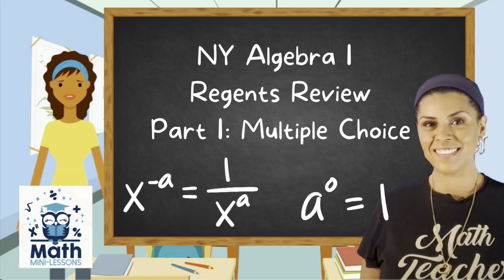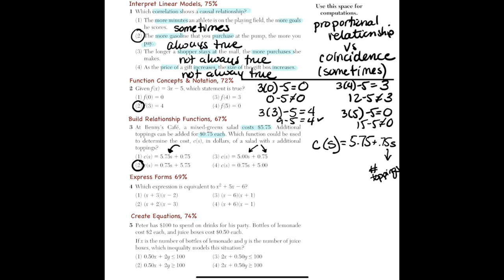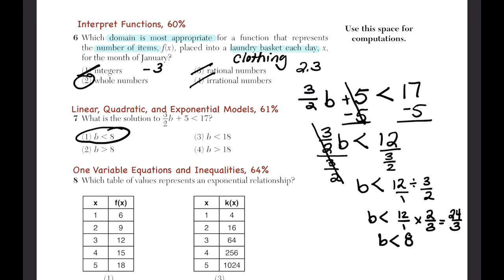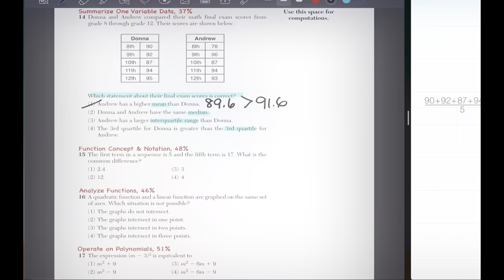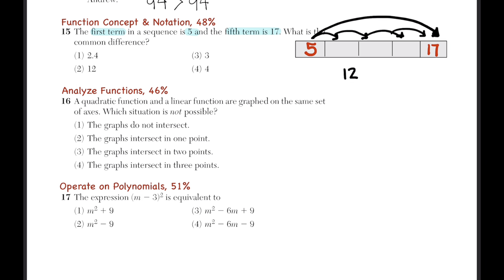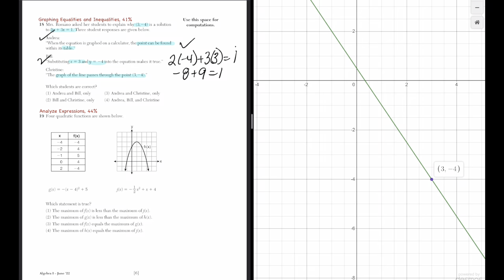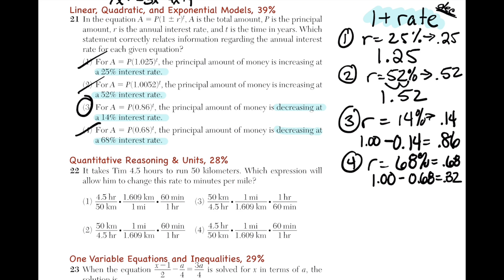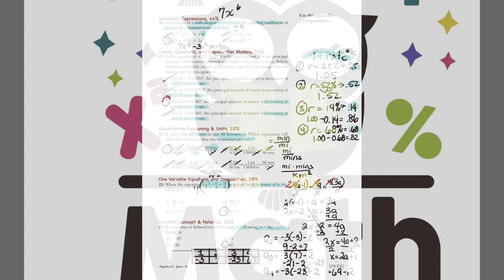Algebra Regents Review, Multiple Choice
In this video we'll review the Multiple Choice Section of the June 2022 Algebra Regents Exam in New York. If you would like a copy of the exam, print one using this